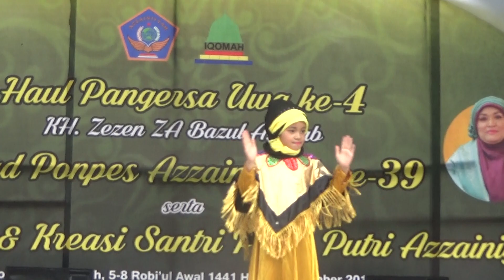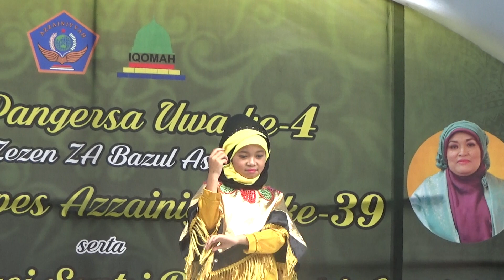kreasi Santri DTA Azzainiyyah part 14